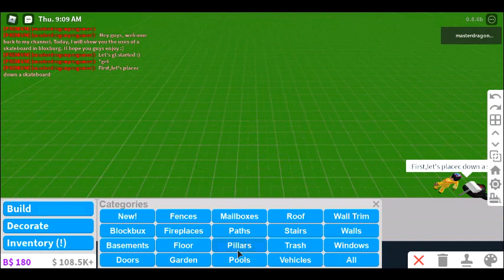How To USE A SKATEBOARD ! (+Explanation) II Roblox, Welcome To Bloxburg ~Episode 12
How To USE A SKATEBOARRD In BLOXBURG !!

This video is especially useful to people who dosen't know how to ride a skateboard properly, this video will really help !!

 Do remember to turn on the bell for post notification and would let
 you know when I post a new video.

This video is for all ages and this game is can be
downloaded on ios, andriod and even on the computer.

 I hope y'all have an amazing day and bye :) !!